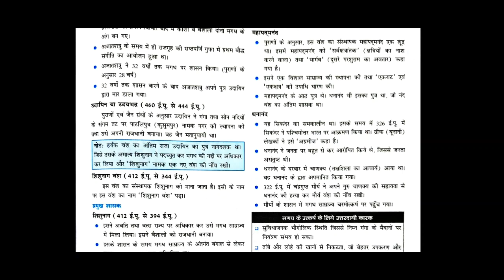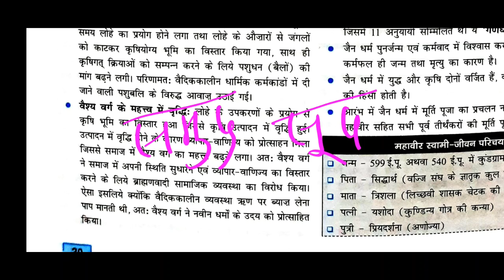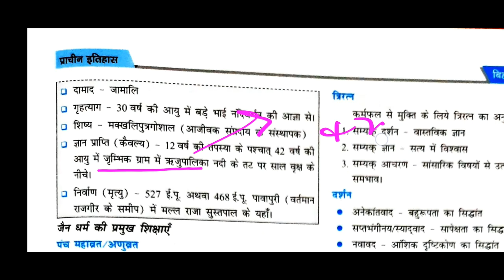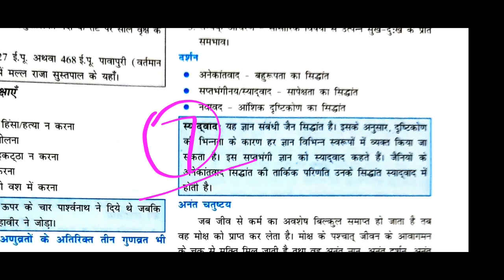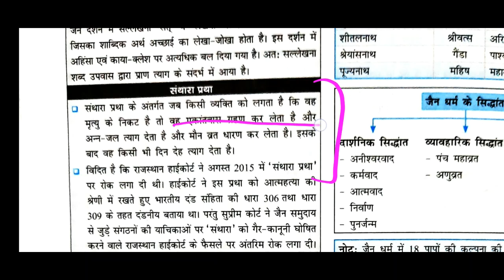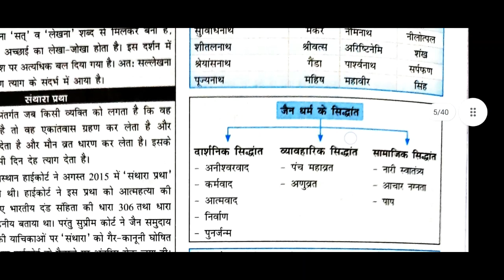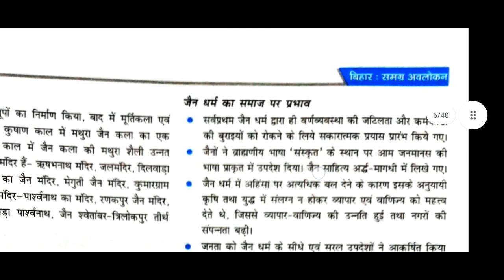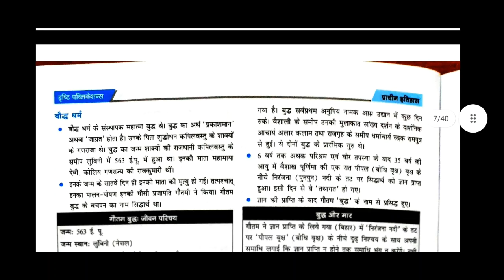Ancient History of Bihar | Bihar ka Etihas | Drishti ias Bpsc book | Kbc nano | 67 bpsc, 68 bpsc pt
jainism and buddhism, buddhism, buddhism and jainism, zen buddhism, bpsc history, bihar news, bihar exam date, bpsc exam date
67 Bpsc re examination, Bpsc exam date, Uppsc exam date, uppsc admit card, bpsc paper , Bpsc 67th paper leak, Mastermind, Abp news Bpsc, Bpsc news update,